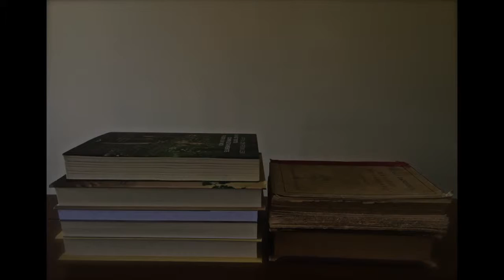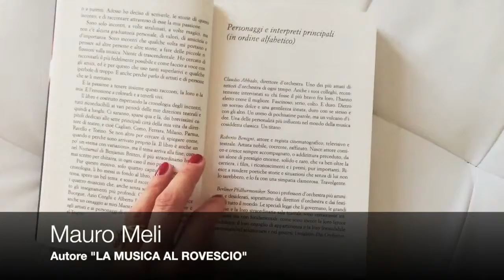LIBRI CHE PASSIONE Intervista a Mauro Meli e La musica al rovescio HD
Mauro Meli - direttore artistico del Teatro Lirico di Cagliari, docente di Economia delle aziende culturali all’Università di Ferrara e uno dei più famosi organizzatori musicali e teatrali italiani - ha raccontato la magia del dietro le quinte in La musica al rovescio (ed. Ponte delle Grazie). Lo ha fatto attraverso le storie raccolte in trent’anni di musica al rovescio, cioè dalla parte di chi la musica la fa, accanto ai più grandi musicisti e artisti di questi anni. Da Claudio Abbado a Lucio Dalla passando per Placido Domingo, Josè Carreras, Sting, Stefano Bollani, Lorin Maazel, Zubin Mehta. Una galleria di protagonisti della scena culturale e musicale raccontati con generosità e umorismo, svelando curiosità e aneddoti che descrivono un mondo fantastico, ma anche molto umano. Di questi personaggi, di questi incontri, di queste emozioni ci regala un affresco divertente e acuto, svelando, con un linguaggio semplice e lontano da qualsiasi tecnicismo, un po’ di quel “rovescio” che gli spettatori non conoscono.